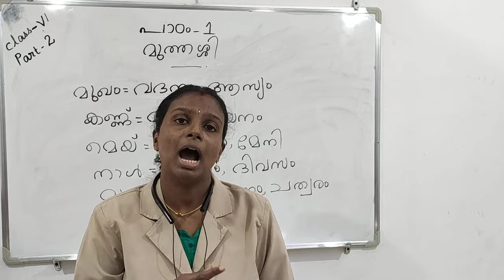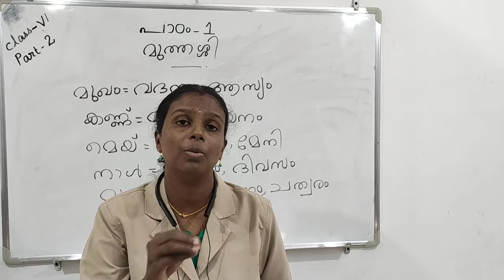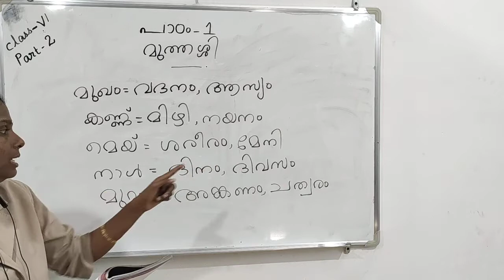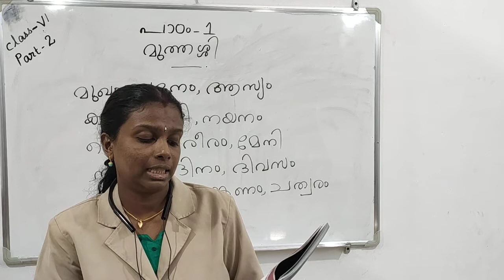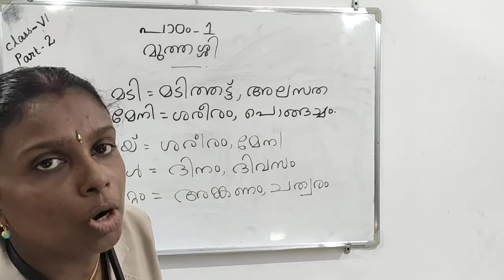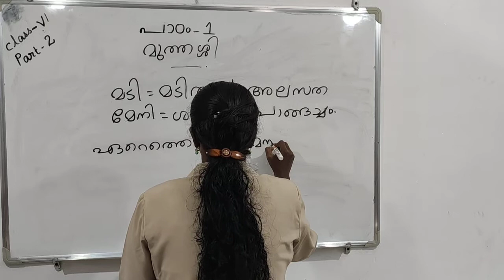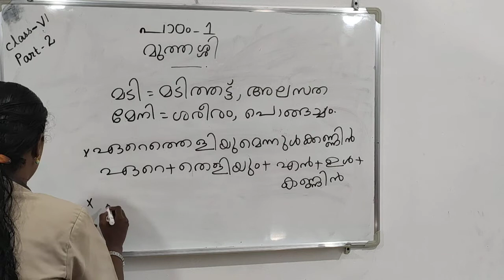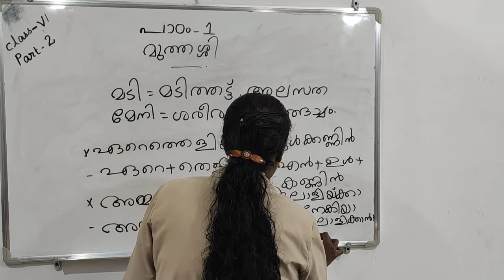Class: VI Sub: Malayalam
Chap: 1Muthassi
(Video-2) Posted for 10.06.20

One video today